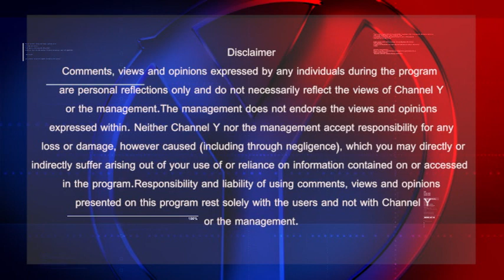Murarilal Thapliyal ( Conservative Candidate - Brampton West) Special Interview Y Media Part 1